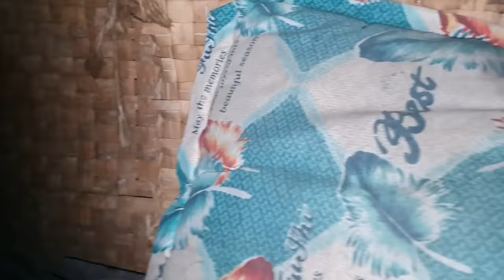সরদার এখন রান্নাঘরে | পর্ব ১০ | সিজন ২০ | মাছের রাজ্য দুবলার চর | বেলায়েত সরদার | Mohsin ul Hakim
সকালের নাস্তা হলো দুপুর বেলা। ভর্তা ভাত রান্না হলো। সন্ধ্যায় মাছ ধরলাম সাগরে। তারপর শুঁটকি পল্লীতে ফিরলাম। রাতে রান্না হলো মাছ ভাত। দারপর ক্লান্ত শরীরে নেমে আসলো ঘুম।